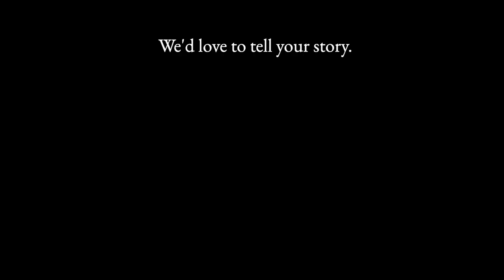Best Spots for Engagement Photos in the Seattle area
The best places to take engagement pictures in Seattle include parks, beaches and fields with mountain views. Seattle engagement photographers always get asked where are the best outdoor photography locations. Seattle has so many gorgeous places with natural beauty, perfect for engagements, elopements and weddings. Our team of storytellers at Sound Originals put together a list of our picks for the best spots for engagement photos in Seattle and beyond, featuring Edmonds, Ballard and Snoqualmie.

1. Lincoln Park in West Seattle has it all. It's a great outdoor photoshoot location with meadows, fields, old growth forests and a beach on Puget Sound.

2. Alki Beach in West Seattle features stunning skyline views, sunsets, ferries and sandy beaches.

3. Discovery Park in Magnolia is popular for engagement photos because of its tall grass, trees, forests and trees.

4. Kubota Garden offers Asian style plants and trees, red bridge, ponds, flowers. Seattle engagement photographers love the famous red bridge!

5. Lake Union has boats, Space Needle and seaplanes. Your Seattle wedding photographer can also provide aerial or drone pictures!

6. Rockwood Farm is one of the best outdoor photo locations in Washington State with fall colors, leaves and a long driveway.

7. University of Washington Arboretum has plants, gardens, grassy fields and a beautiful stone bridge. Couples also plan their weddings at the Botanical Garden and the UW Center for Urban Horticulture.

8. UW Cherry Blossoms don't need any introduction!

9. Ballard Locks is great for couples who want creative engagement photos in Seattle. Check out the cherry blossoms too!

10. Downtown Ballard is wonderful spot for engagement photos because of its urban, city vibe and modern feel.

11. Gold Creek Pond is one of the best places for weddings in Washington State, as well as offering hiking trees, picnics and a great outdoor photo shoot location in the mountains near Snoqualmie Pass.

12. Edmonds Waterfront has unique shops and local eateries with a romantic sandy beach.